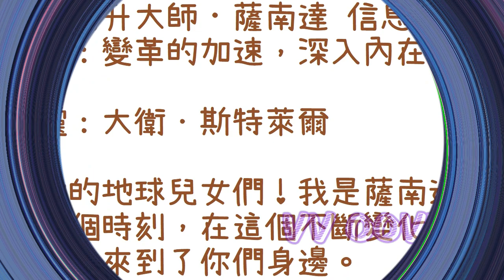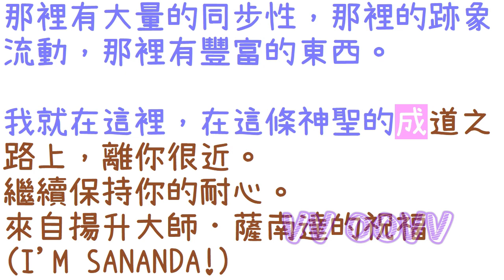通靈信息【揚升大師．薩南達】變革的加速，深入內在並崛起！「薩南達說：『地球母親』現在與天空相連。無論你想要什麼，它都會改變世界的面貌。」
來自揚升大師．薩南達 信息：
關於：變革的加速，深入內在並崛起！
（薩南達說：『地球母親』現在與天空相連。無論你想要什麼，它都會改變世界的面貌：）

感謝訂閱。